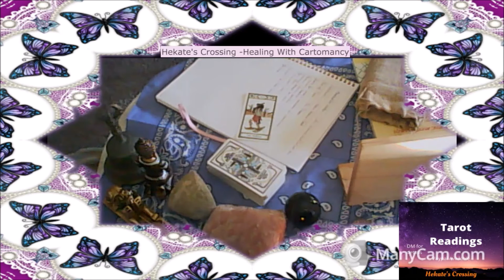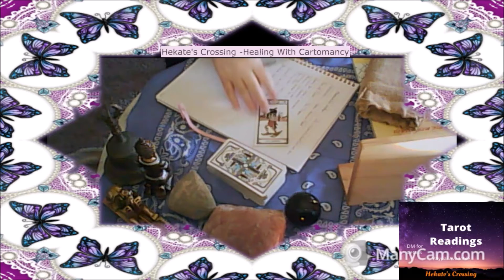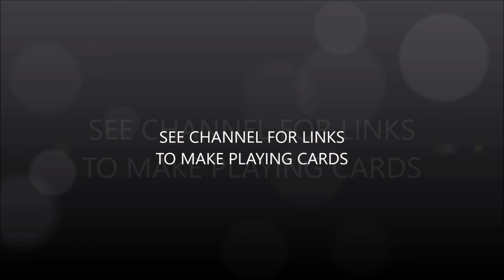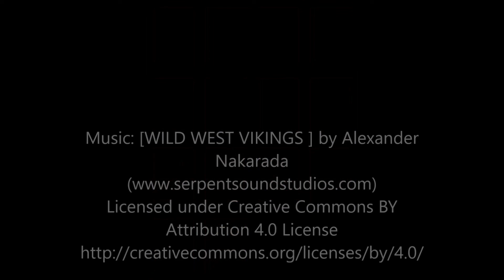GratitudeTarotChallenge Day One with Jen from Science to Soul Tarot with Jen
Here is  something after looking at Jen's Vid
 I had to take part in ...
Working with Native American Tarot .
This is the first card GratitudeTarotChallenge Day One